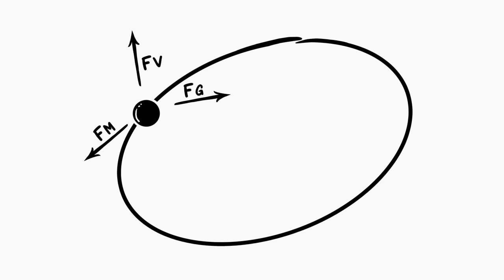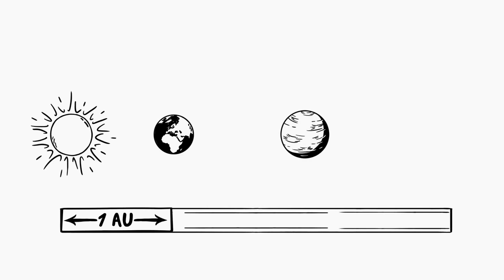जाने अपने सोलर सिस्टम को - Our Solar System ¦ Hindi